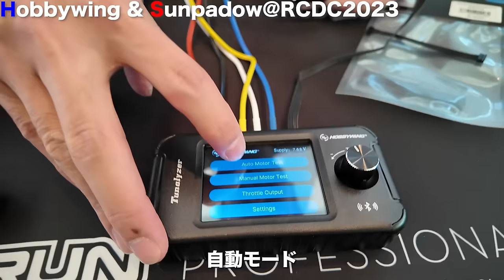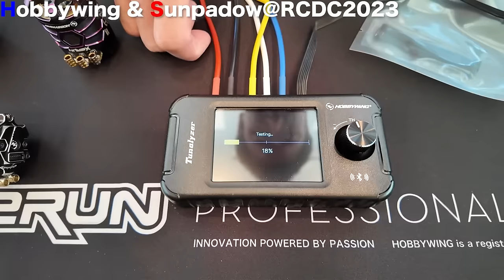こ、これは！ラジコン勝者がこっそり使ってる訳だ！ 初心者から上級者までのオールレンジ製品 / RCDC 2023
なんでもあるHobbywing

ドリストマスターミドリのチャンネル

RC TOGO
OPEN 10:00 - 22:00
CLOSED: THURSDAY

安全に細心の注意を払った上で撮影を行っております。
一部は企画に基づいたコメディー演出であり出演者の演技ですので真に受けないで下さい。